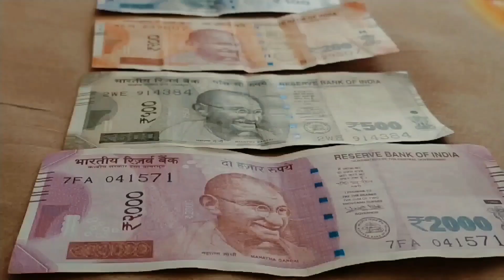Vastu Tips || घर में लगे ये 5 पौधे धन को अपनी ओर खींचते हैं